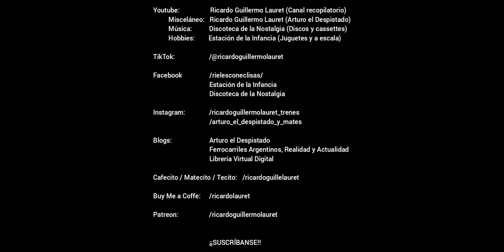CSR/Mitsubishis en Villa Urquiza (49)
7789 - 3 de diciembre de 2023 - HD 1080p - TRENES ARGENTINOS OPERACIONES/FCGBM. Tras el triunfo electoral de Javier Gerardo Milei como nuevo presidente de la República Argentina, se anunció una nueva privatización de los ferrocarriles argentinos, creándose una pesada incertidumbre sobre el futuro de los servicios de pasajeros en todo el país.

En este video se puede ver a los trenes de la Línea Mitre cruzando el paso a nivel peatonal de la calle Aizpurúa (Villa Urquiza), cumpliendo el servicio Retiro - José León Suárez.

Trenes a José León Suárez:
0:00 y 2:10 y 5:05 Formación 26 (MC 151, MM 152, MM 153, MM 154, MM 155 y MC 156).

2:50 Formación ?

4:00 Formación 28 (MC 163, MM 164, MM 165, MM 166, MM 167 y MC 168).

5:45 Formación 25 (MC 145, MM 146, MM 147, MM 148, MM 149 y MC 150).

6:20 Formación 10 (MC 055, MM 056, MM 057, MM 058, MM 059 y MC 060.

Trenes a Retiro:
0:50, 1:35 y 4:30 Formación 7 (MC 037, MM 038, MM 039, MM 040, MM 041 y MC 042).

3:20 Formación 24 (MC 139, MM 140, MM 141, MM 142, MM 143 y MC 144).

6:55 Formación ?